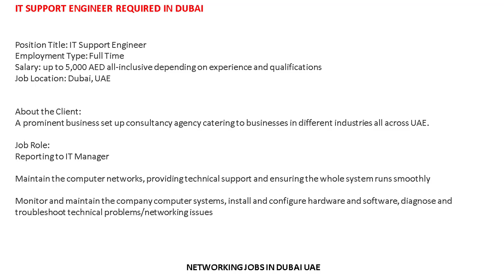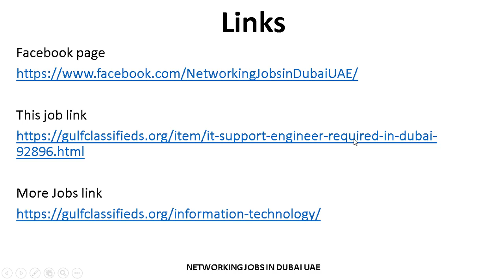IT SUPPORT ENGINEER REQUIRED IN DUBAI| How to Apply | Networking Jobs in Dubai UAE